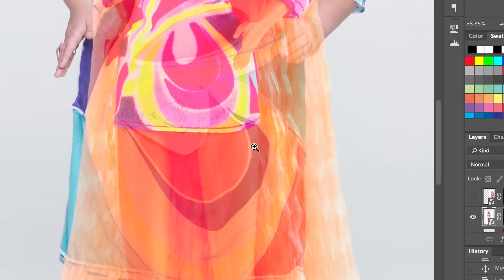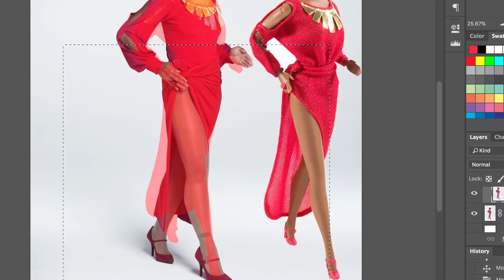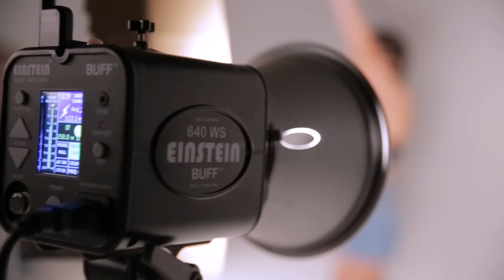We Got Photoshopped Into Our Favorite Barbies • Ladylike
"I'm gonna feel like Tyra Banks in Disney's Lifesize"

Ladylike
We are so excited to have you here. Lady test, lady stay-tuned.

External Credits:
Costume Designer: Nadia Beeman